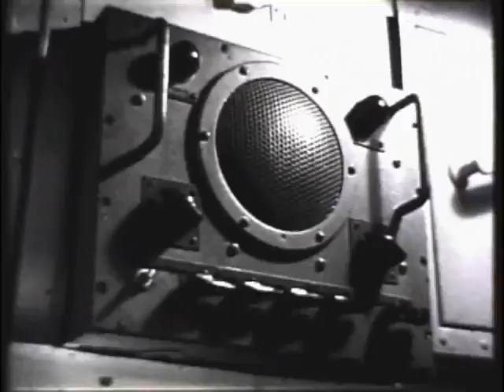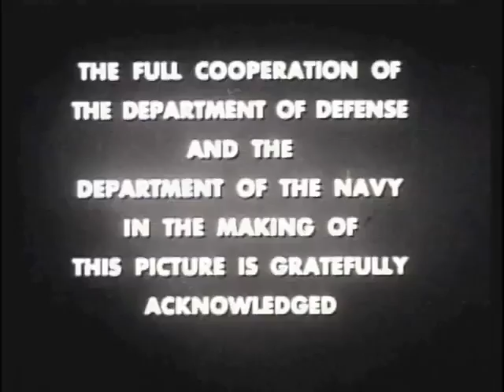USS Guardfish 'The Guardfish Story'